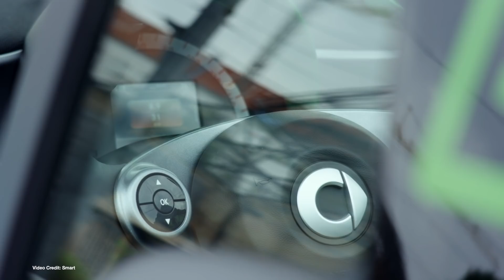EcoTEC 87 - Coal Crossover, Model 3 Delays, Porsche Taycan Coasting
(00:50) Coal crossover point reached in the U.S.
(01:45) No price drop for Chevy Bolt EV
(02:08) Tesla Model 3 Standard Range delayed
(02:47) Daimler joins forces with Geely on Smart Car
(03:26) Why customers need more EV education!
(04:06) China changes its EV incentives
(04:42) Elon Musk confirms Tesla store policies
(05:25) BMW EVs go winter testing
(05:58) Tesla raises price of Model Y before it’s launched
(06:38) Porsche Taycan Winter Testing
(07:15) North American SeaPlanes going 100% Electric!